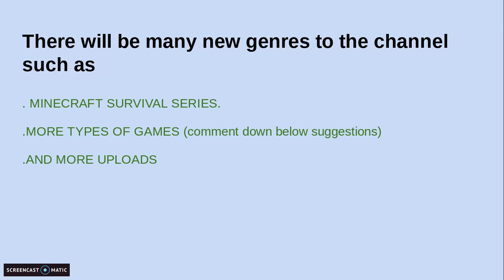Thank you all so much for 100 SUBSCRIBERS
Watch the whole video pls.